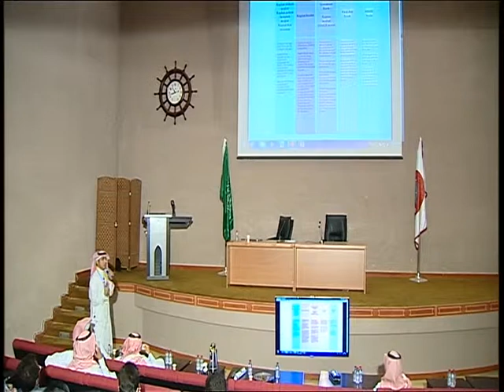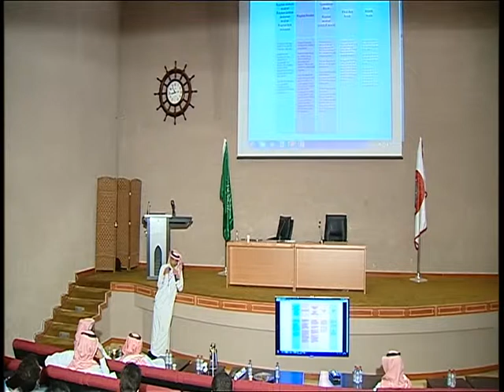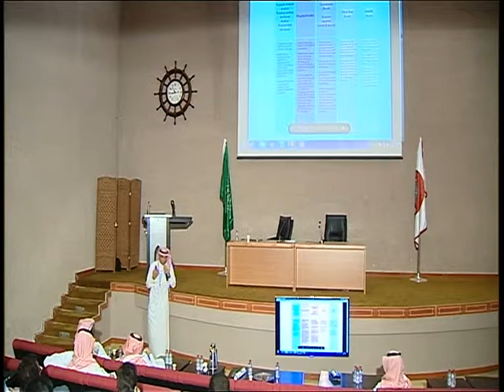Residency in United States 2 - Dr. Nasser Aljuhani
One day event at King Faisal University - Al-Hssa
Part 2